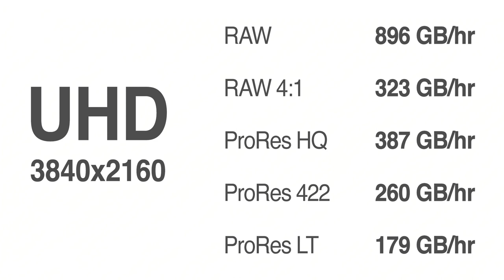Accesorios indispensables para la Pocket Cinema Camera 4k - Cage SmallRig y Media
Hoy platicamos acerca de un par de accesorios indispensables para poder trabajar con la pocket cinema camera 4k, el cage de SmallRig y la media necesaria para grabar.